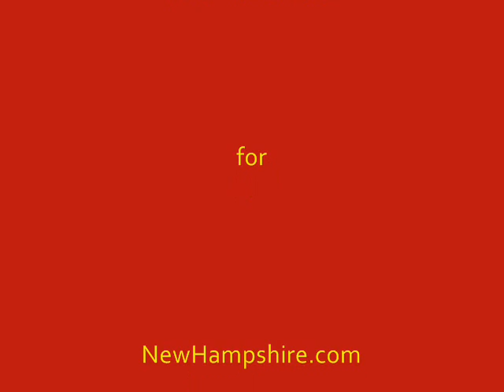19th Annual Vintage Racing Celebration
Photo slideshow of the 19th Annual Vintage Racing Celebration at New Hampshire Motor Speedway - May 16, 2009.  Motorbikes with sidecars, Midgets, Sprint Cars, Roadsters and other vintage automobiles racing, plus vintage car show.